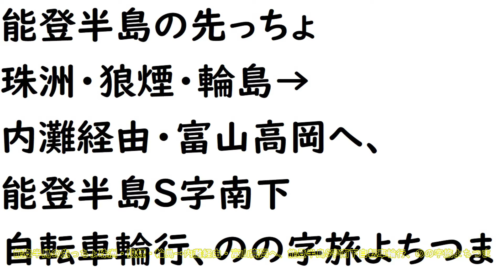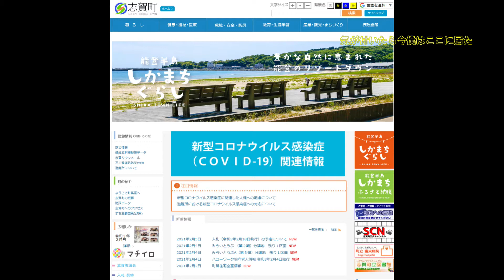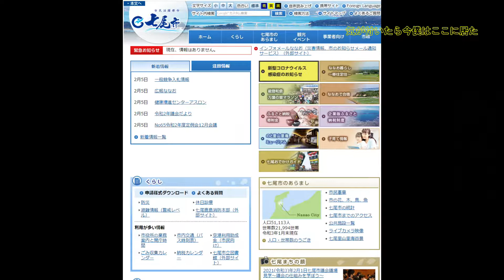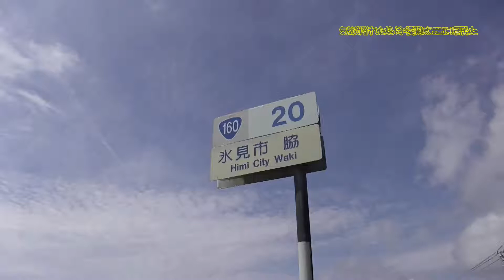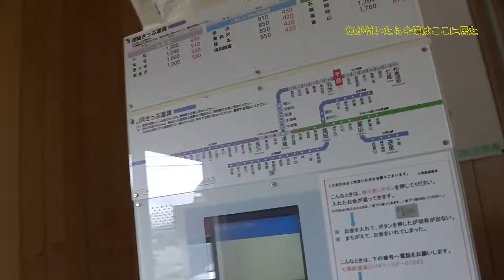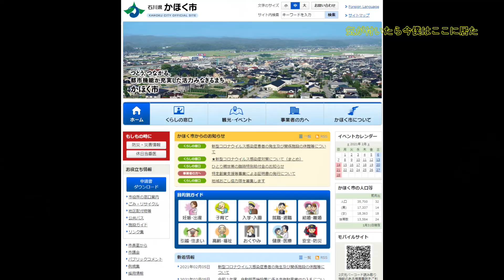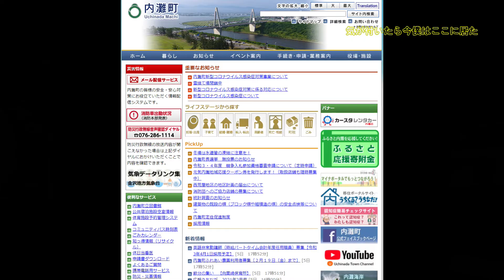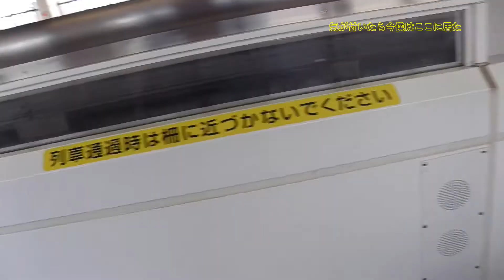能登半島の先っちょ珠洲・狼煙・輪島→内灘経由・富山高岡へ、能登半島S字南下自転車輪行、のの字旅よちつま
僕はユーチューブのサクラではない、東京オリンピック次期都知事の時まで延長希望、

「”同意なく”店名公表　ラーメン店が県を提訴！▽”緊急事態宣言”解除のゆくえは？▽ＰＭ２．５で”コロナ”重症化！？花粉症の悪化も・・・

ドラゴンクエストビルダーズ2、ドラクエ、ドミニオン、コロナ、アンティファ、我那覇真子、もぎせか、トランプ、バイデン、ジェノサイド」